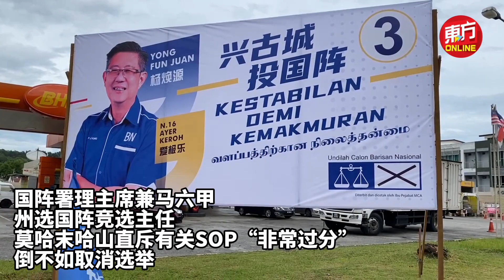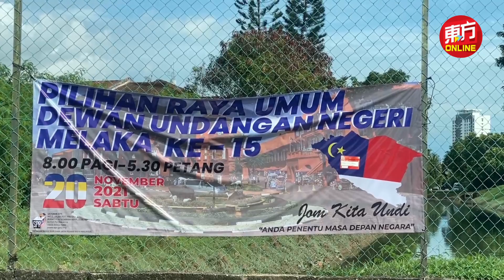限制挂党旗海报 政党抨击如何竞选？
大马选举委员会日前针对马六甲州选，制定选举标准作业程序（SOP），不能在路旁大树、电灯柱、交通圈、天桥挂党旗和宣传海报，引起各政党不满。

行动党竞选团认为过于严苛，促请选委会及警方检讨，勿过度执法，违背选举的民主精神。另外，国阵也加入讨伐的行列。国阵署理主席兼马六甲州选国阵竞选主任莫哈末哈山直斥有关SOP“非常过分”，倒不如取消选举！

经上诉后，选委会同意让候选人将党旗和竞选横幅挂在灯柱，但基于公路使用者的安全为由，仍然不允许挂在路旁大树和交通圈。各政党抨击选委会制订的SOP完全限制了政党的竞选活动，虽然理解政府的用意的要防止疫情爆发，但是禁止候选人派传单、不能拜票、不能会见选民，那么究竟是要如何竞选？

莫哈末哈山调侃选委会：“这个不能，那个不能，我们倒不如在家玩拍手掌就好？” （摄影：徐慧美）